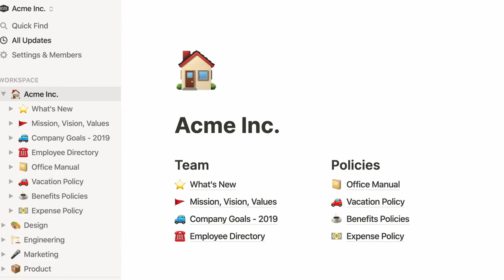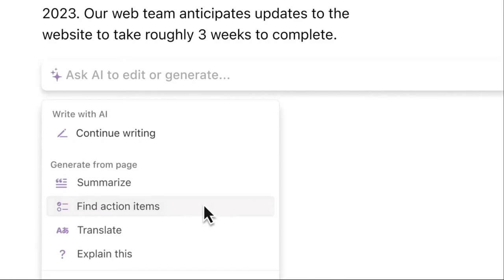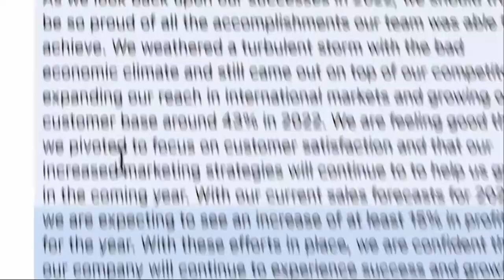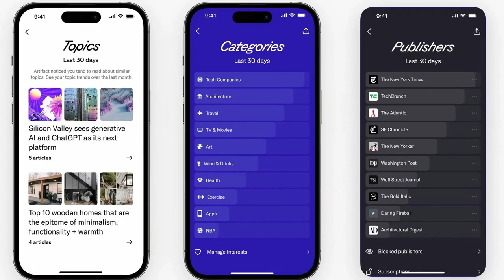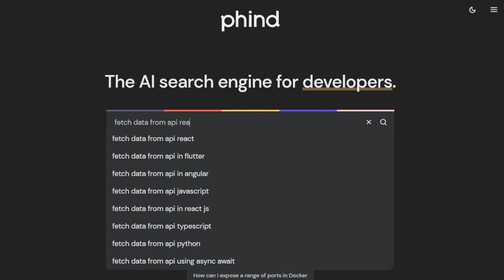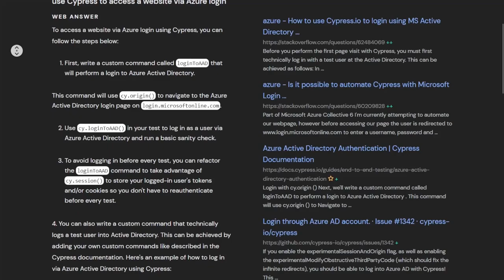AI che non puoi ignorare: Notion AI, Artifact e Phind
Artifact, the AI-powered news app from Instagram’s co-founders, is now open to all
phind - The AI search engine for developers.

00:00 Intro
01:12 Notion AI
03:50 Artifact
05:18 Phind
08:33 ciao